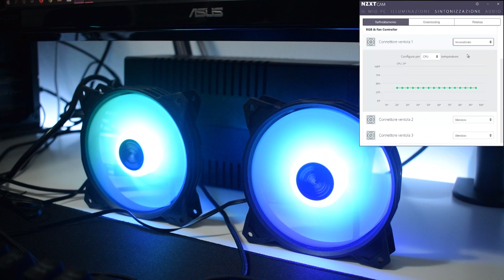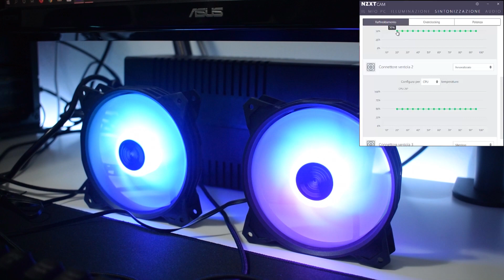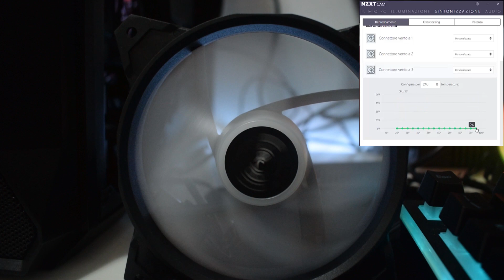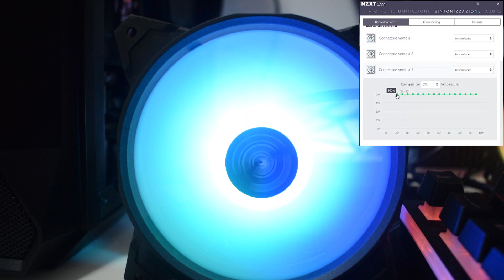NZXT RGB & Fan Controller - Centralina ventole PWM Universale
NZXT ha lanciato la RGB & Fan Controller per gestire in modo universale le ventole RGB PWM di qualsiasi produttore e, per farlo, si avvale di un ottimo comparto software come l'NZXT CAM.

Dove comprarla